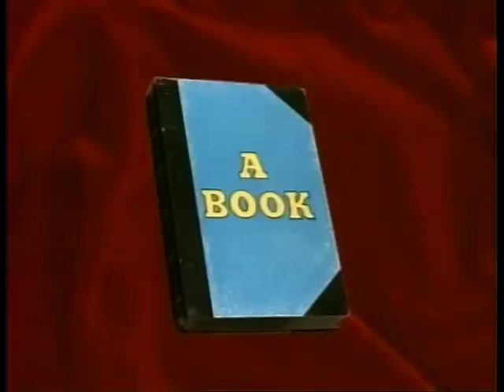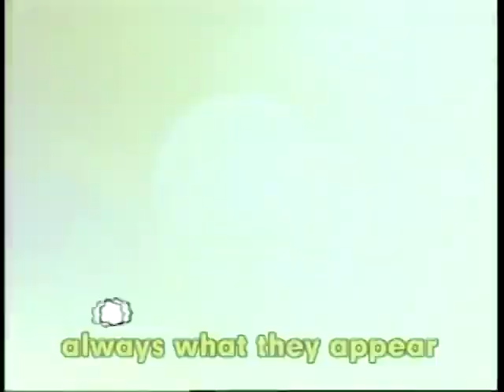Don’t Judge A Book By Its Cover Sing Along